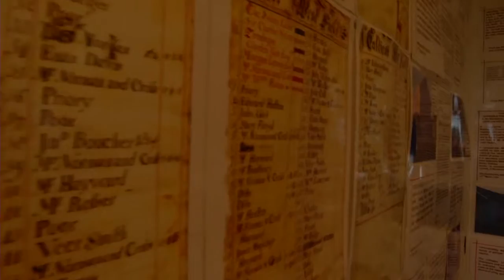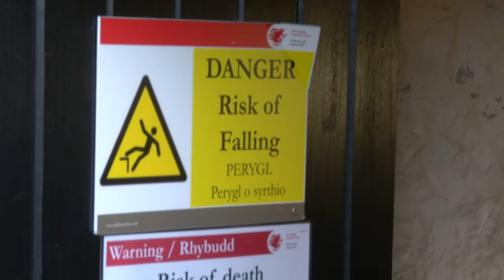Castle Keepers (short documentary)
A short documentary about the Castle keepers of Caldicot Castle.